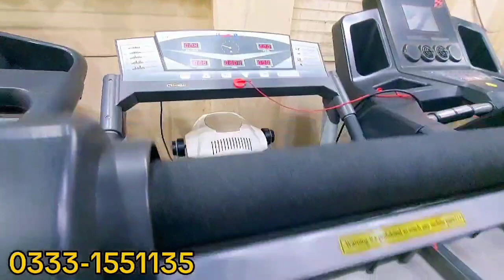8610A Lazer Fitness Treadmill in Karachi | Best Price Used Machine | Slightly Used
8610A Lazer Fitness Treadmill in Karachi | Best Price Used Machine | Slightly Used

Features :Time, Speed ,Distance, Calories,

Shop Details:
Rahat Arcade, Johar Mor Bridge, near Harmain Tower, Block-19, Gulistan-e-Johar, Karachi.

Copyright Prohibited ⓒ - GetFit Store
✅ Spinning Bike
✅ Magnetic Bike
✅ Air Bike
✅ Stair Climber
✅ Recumbent Bike
✅ Elliptical Bike
✅ Treadmill
 Business Tips Much More!